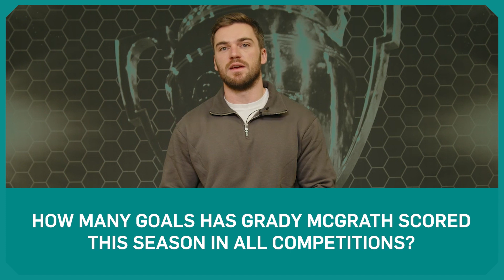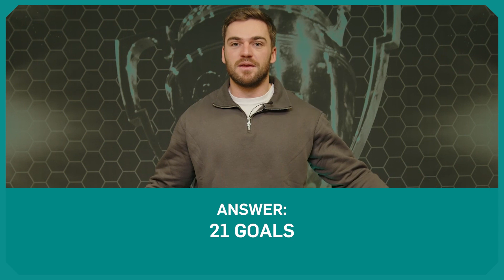A look ahead to league and Scottish cup action | Highland League Weekly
The latest Highland League Weekly preview gives you all of the key information in the build-up to Saturday's list of fixtures. There's another packed weekend of Breedon Highland League games ahead, and Callum Law, Ryan Cryle and Paul Third bring you the tale of the tape ahead of each one - including our two Monday highlights matches: Brechin City v Fraserburgh and Inverurie Locos v Deveronvale. Of course, no preview show would be complete without Crystal Paul predictions and another chance for you, the viewers, to win a Highland League Weekly mug or tea towel.

Highland League Weekly in association with Alexander Wallace Toyota, Elgin
Our show is supported by Alexander Wallace Toyota, Elgin.

If you’re looking for a new or used car, or already own a Toyota, they’re there to help you.

Plus you get access to all the premium content on the Scottish News website of the year.

The Highland League Weekly Monday highlights show is back - you can watch the latest episode